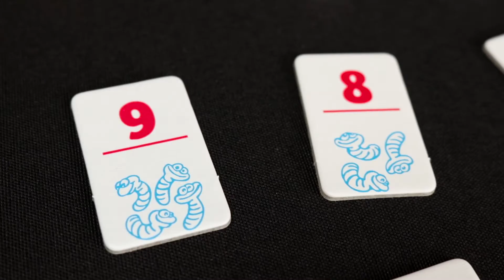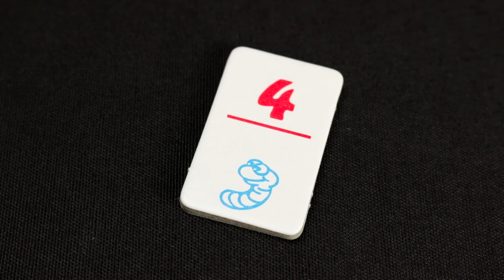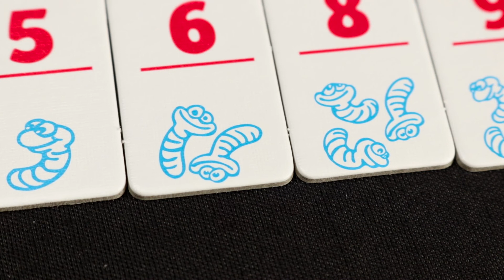CSJ PIKO PIKO Jr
INSTRUCCIONES de JUEGO de PIKO PIKO Jr. de MERCURIO